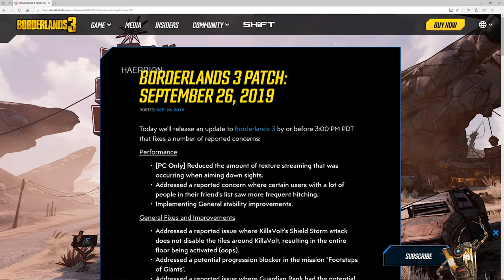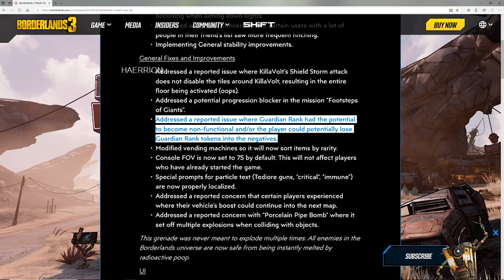Borderlands 3 - PATCH CE QUI CHANGE ! NERF pipe bomb & Bug des jetons de gardien - FR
Salut poto
Today je te parle du patch qui vient d'etre déployé sur Borderlands 3. Nerf de la pipe bomb, résolution des bugs de jetons et amélioration des distributeurs...Plus quelques améliorations mineures IG

Overgood

GAMEPLAY  GUIDE TUTO ASTUCE PATCH FR borderlands 3 MAJ
PIPE BOMB BUG DES JETONS